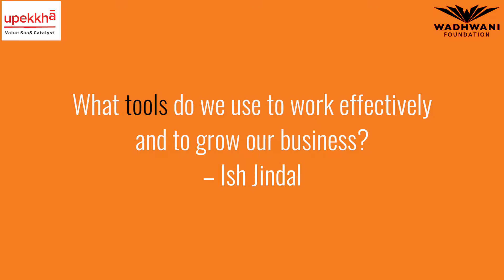What tools do we use to work effectively and to grow our business? - Ish Jindal, Founder, TARS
Ish Jindal, Founder of TARS, talks about the tools that he uses to work effectively. He also shares his experience on how HubSpot helped him capture the entire customer journey, which eventually generated potential customers for his business.

# Wadhwani Venture Fastrack [VFT]: Empowers entrepreneurs to build scalable and investable startups by sharpening go-to-market strategies, enhancing business traction and helping create funding opportunities.
# Wadhwani NEN: Empowers students with knowledge and skills through courses and startup labs to create high-potential startups.